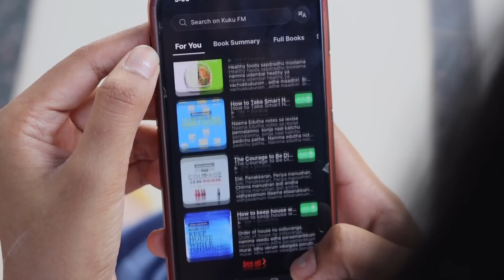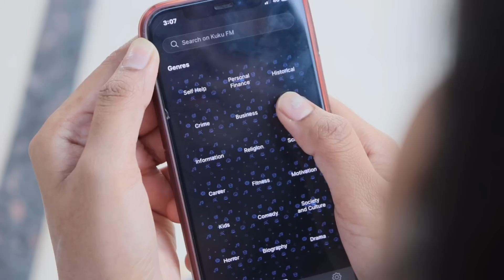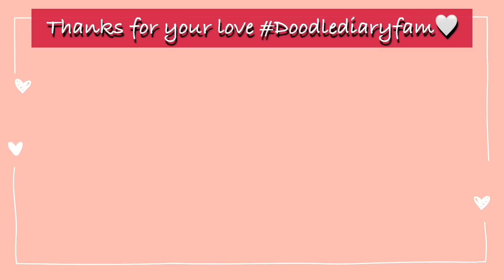தமிழில்: How was our first day| Setting up kitchen First is always the best idea | Damage in Bedroom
For more Feedback and suggestions please fill the google form given below in the description and comment.

-Doodle Diary

Bedroom:
Wire storage Basket
Throw Blanket